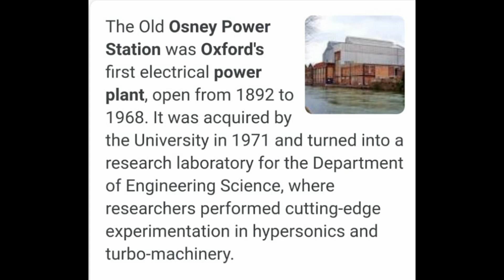Exploring The Old Osney Power Station!!